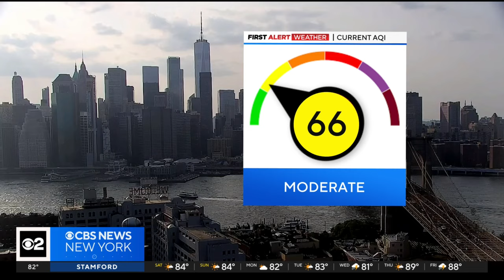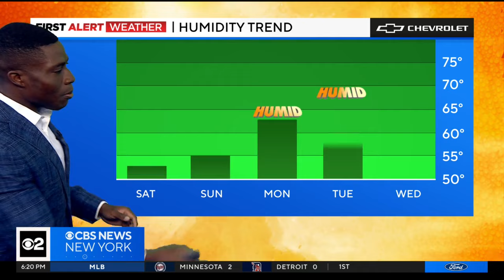First Alert Forecast: 7/27/24 Evening Weather in New York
CBS New York's Tony Sadiku has your First Alert Forecast for July 27 at 6 p.m.